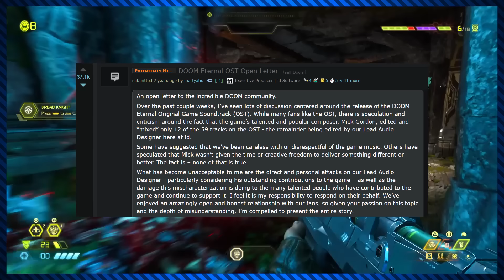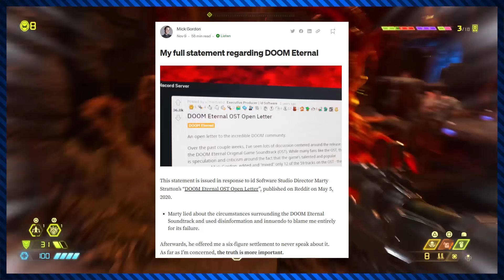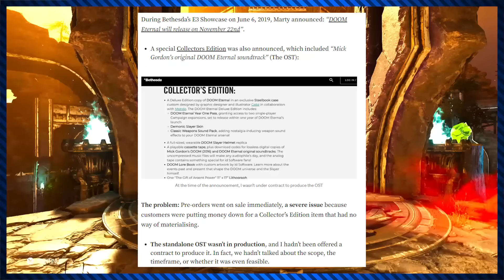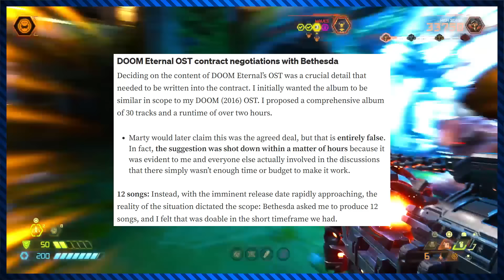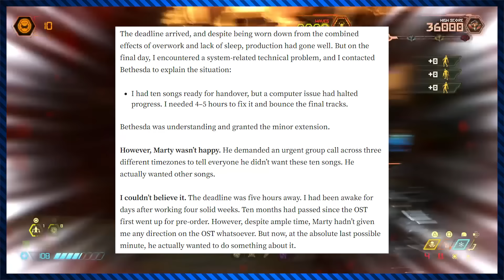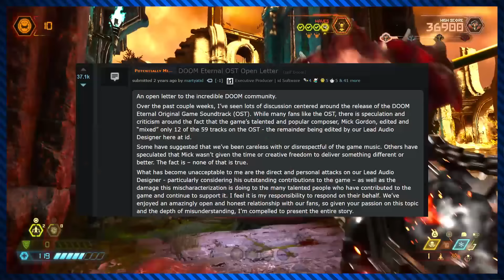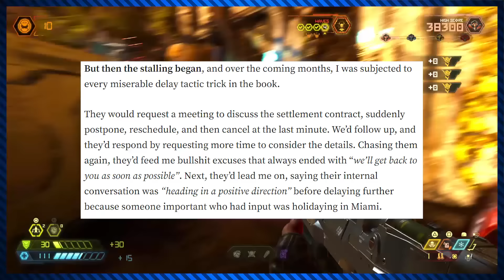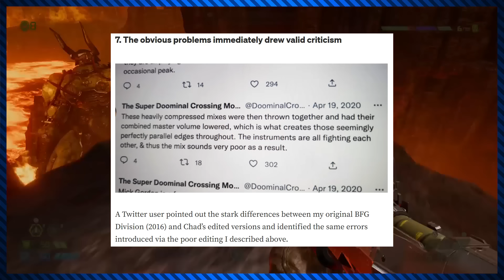The Mistreatment of Mick Gordon – A Freelancer's Worst Nightmare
Mick Gordon has broken his silence on the accusations of unprofessionalism he received from Marty Stratton two and a half years ago, and it's a big response that shines more light on the mistreatment of freelancers and independent contractors.

➤ CHAPTERS
0:00 Context and Marty's Open Letter
3:40 Mick Gordon's Response
23:20 Summary and Closing Thoughts

➤MUSIC CREDITS
Sezherad: